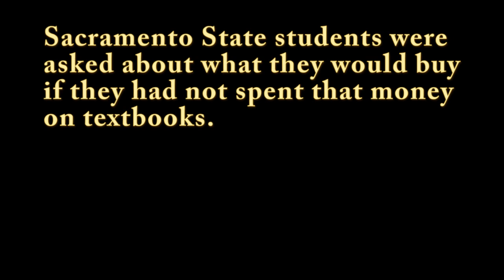What would you buy instead of textbooks?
Sacramento State students were asked what they would buy instead, had they not spend that money on textbooks.